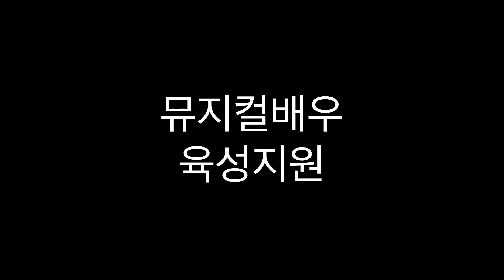뮤지컬 LA LA LAND 라라랜드 CITY OF STAR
2월 금욜2시 지정안무실전반